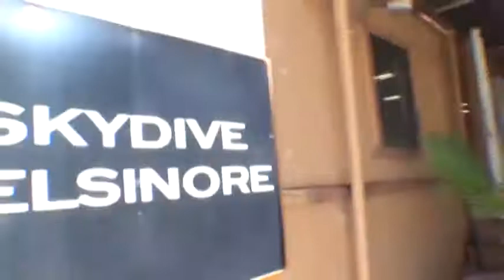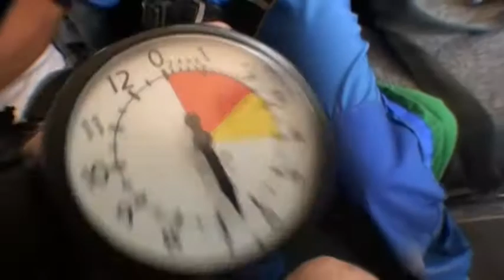Laura Campanella SKYDIVES!!!